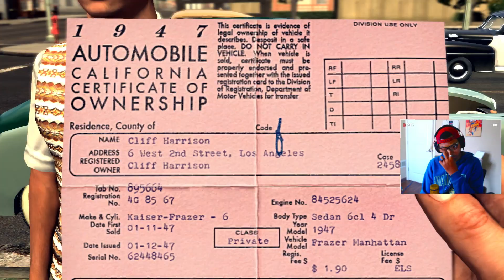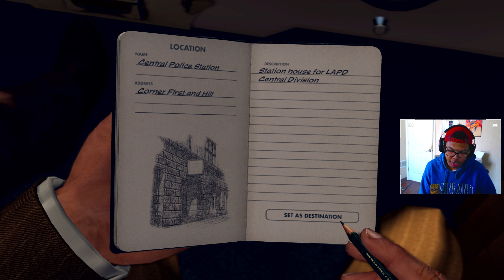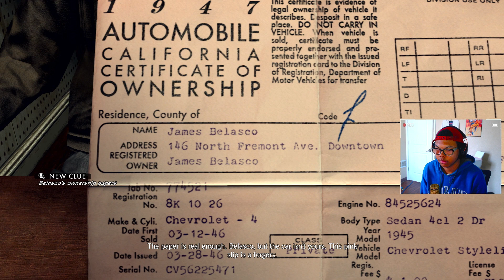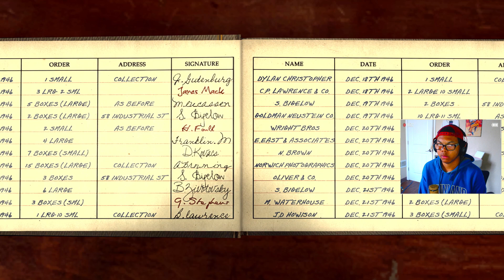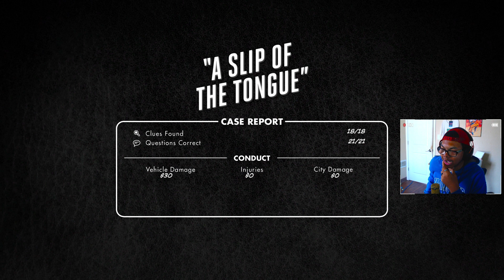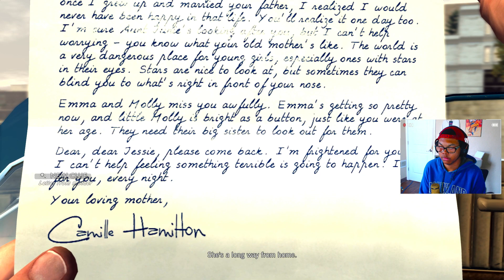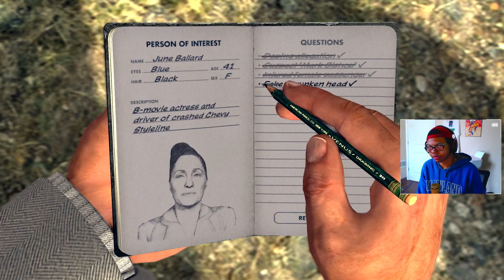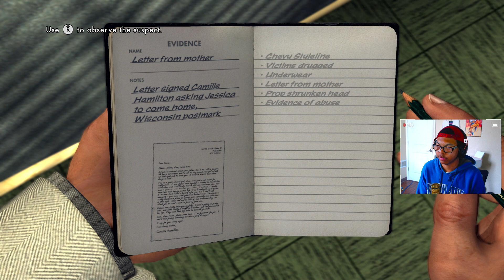COP FOR HIRE - L.A. Noire Part 3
Ladies and Gentlemen I'm KingRastaPlayz aka KRP Call me whatever you want, I play almost anything I stream I make videos I am a content machine so If you enjoy my content subscribe with post notifications